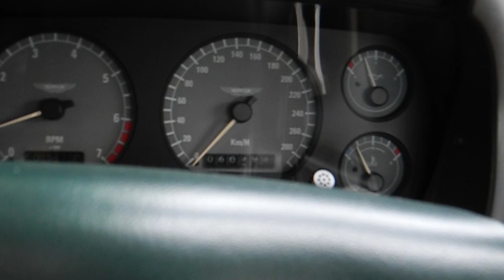【Garage Verde】ASTON MARTIN DB7